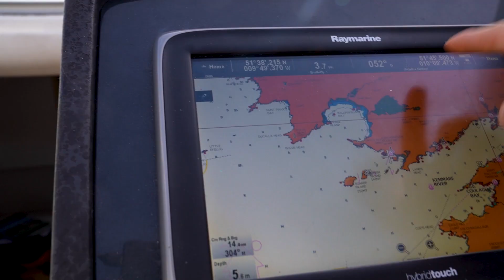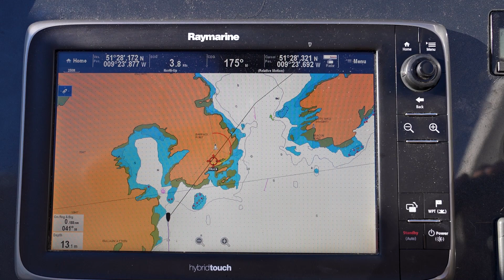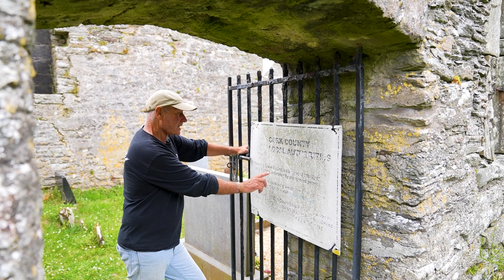John Boyle's Irish Adventure: Part One - Cornwall to Baltimore in a Princess V39 | MBY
On a mission to explore the Irish coast on his boat, the Princess V39 Cecienne, John Boyle had to get her there first. We join him on his journey from Cornwall to Kilmore Quay via Milford Haven and the Celtic Sea...